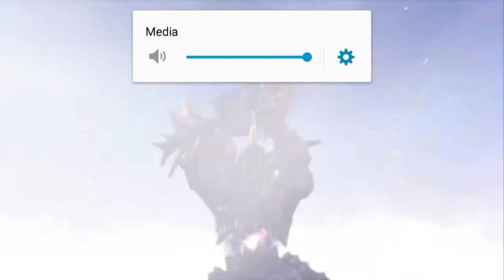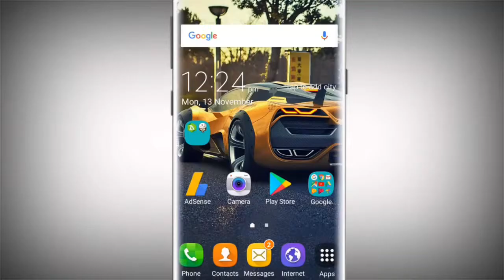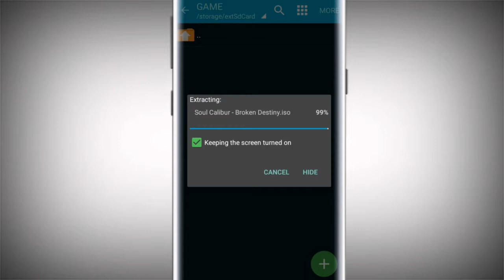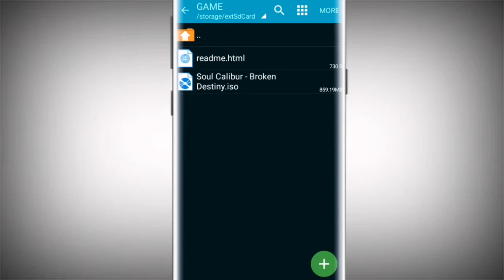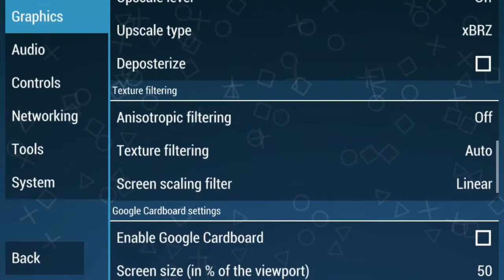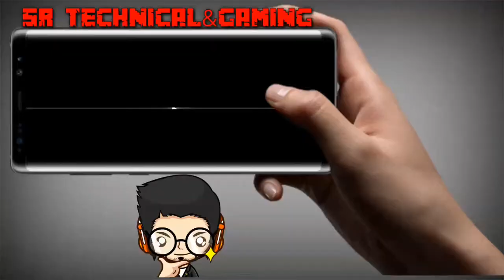Download & Install Soul Calibur Broken Destiny PPSSPP FIGHTING GAME ON ANDROID MOBILE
》》LINK 《《

(GAME LINK) CHOOSE ANY ONE LINK

                         [DIRECT LINK]

● NO shot url
● NO POPUP ADS
● NO ADFLY..
● NO ANY KIND OF ADS ARE POPUP.
● JUST GO AND DOWNLOAD DIRECT THE GAME WITH OUT ANY PROBLEM.
THANKYOU FOR WATCHING MY VIDEO.
OR AGER KOI PROBLEM HO TO COMMENT MAI SR KARKA DAAL DANA MAI JALDI SAI JALDI VO COMMENT DEKH KAR PROBLEM SOLVED KAROGA.

                 》》[Previous videos]《《